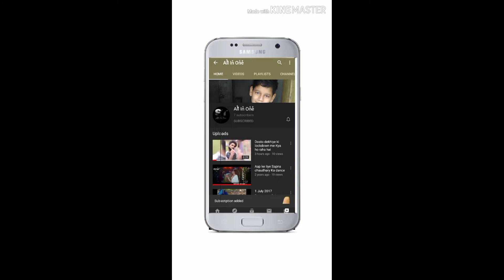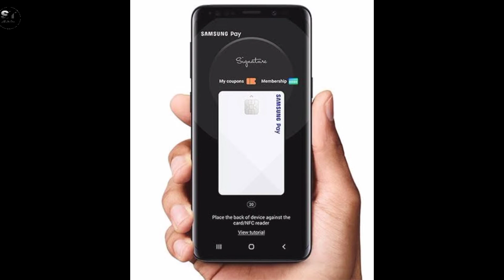Samsung Galaxy A31 🔥🔥Features Unboxing & My Opinion -🔥🔥{ Super AMOLED Display } | 5000mAh | 48MP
Namaskaar Dosto, is video mein maine aapse baat ki hai Samsung ke brand new A Series ke baare mein, Galaxy A Series mein Samsung ne aaj launch kiya hai Galaxy A31 ko aur maine aapse isi GalaxyA31 ki Features unboxing ko share kiya hai ek first look ke saath. Galaxy A31 mein hai 6.4" ka ek FHD+ Super AMOLED Display hai, Infinity U Cut ke saath mein. Galaxy A31 mein hai MediaTek 6768 - Helio P65 Octacore Processor aur saath mein hai 6GB RAM + 128GB Storage. Galaxy A31 mein hai ek 48MP Quad rear camera 48MP Primary + 8MP Ultrawide + 5MP Marco + 5MP Depth Sensor ka aur Infinity U Design mein hai ek 20MP ka front facing Camera. Galaxy A31 ki battery 5000mAh ki hai jaha isme 15W Adaptive Fast Charging ka support bhi available hai. Galaxy A31 mein aapko ek Triple slot milta hai Memory card aur SIM Cards ke liye aur saath mein USB-C Port hai Charging ke liye. Galaxy A31 mein In Display Fingerprint Scanner ka support bhi available jaha yeh based hai One UI 2.1 pe jo chalta hai Android 10 ke saath mein. Mujhe umeed hai ki aapko Samsung Galaxy A31 ki yeh Features unboxing aur first look video pasand aayegi.

Galaxy A31 Price:

6GB + 128GB - 21,999INR

Your Quarries

Samsung Galaxy A31 6.4" ka ek FHD+ Super AMOLED Display
Samsung Galaxy A31 Headphone jack , Soundbar , Triple Card slot , USB - C Port
Samsung Galaxy A31 In - Display Fingerprint scanner & FaceUnlock
Samsung Galaxy A31 48MP + 8MP + 5MP +. 5MP Rear camera Set-up
Samsung Galaxy A31 20MP Front Facing camera With Infinity - U Cut Display
Samsung Galaxy A31 One UI 2.1 Base Lair Android 10
Samsung Galaxy A31 Mediatek Helio P65 Octa Core processors
Samsung Galaxy A31 5000MAH with 15w charger
Samsung Galaxy A31 NFC With Samsung Pay & Widewen l1 Support
Samsung Galaxy A31 1{ Blue } 2 { Black } 3 { Red } 4 { White }

About : All In One is a YouTube Channel, where you will find technological videos in Hindi, New Video is Posted In 1 Day:)